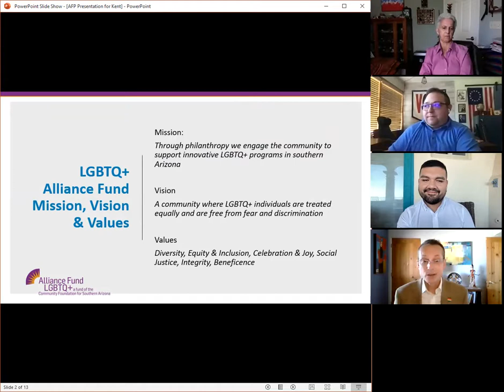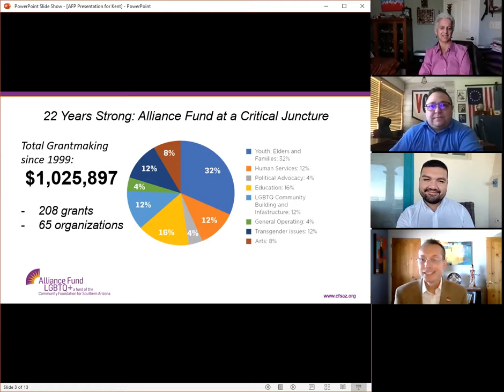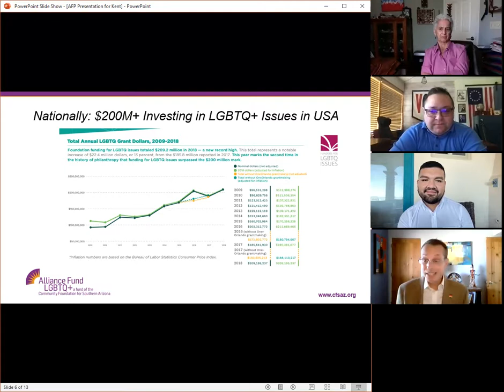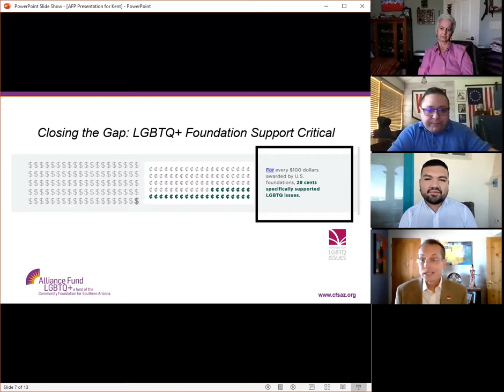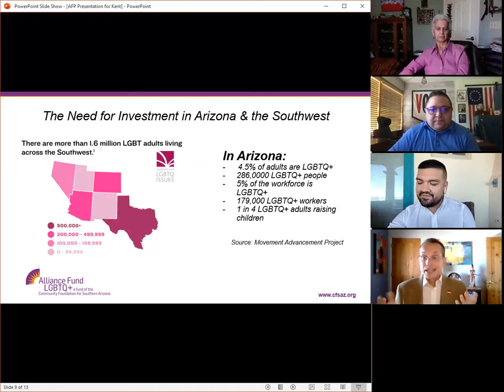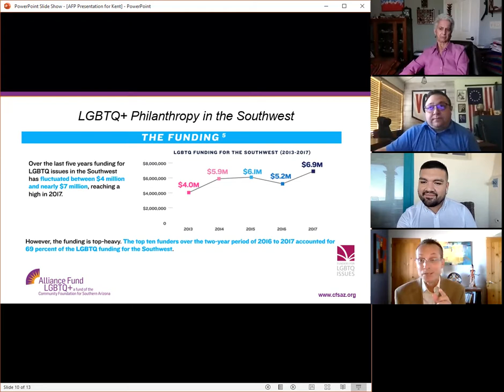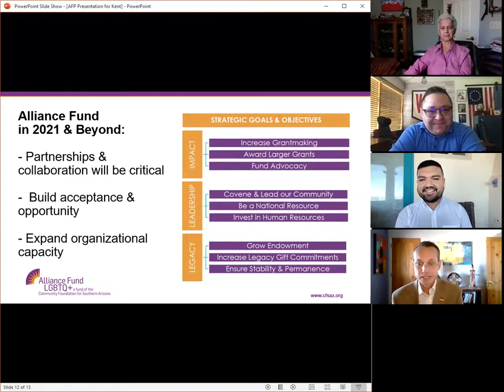AFP June Meeting - Queer for GOOD: Advancing LGBTQ+ Equity in Arizona Through Philanthropy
Recent proposed legislation from Arizona's State Capitol demonstrates that our state's LGBTQ+ communities are still under attack. Learn more about the role of philanthropy in advocating for queer equity and inclusion from a local, state, and national perspective.

Moderator: Andrés Cano, Director, LGBTQ+ Alliance Fund
Panelists:
Kent Burbank, Chair, LGBTQ+ Alliance Fund
Michael Soto, Executive Director, Equality Arizona
Lavina Tomer, (Volunteer) Executive Director, Southern Arizona Senior Pride